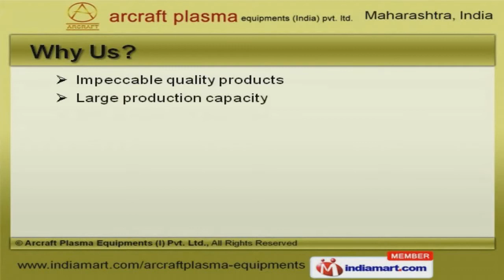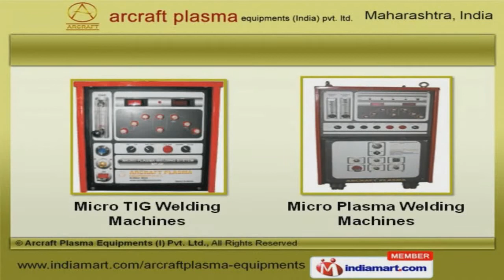Welding & Plasma Cutting Equipment by Arcraft Plasma Equipments (I) Pvt Ltd., Mumbai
Welcome to Arcraft Plasma Equipments India Private Limited. Manufacturer and Exporter of Plasma Equipments. We are an ISO 9001:2008 certified company, incorporated in 1992, at Mumbai. We are in Trade memberships with AWS. Customized solutions and Optimum client satisfaction help us to serve Clientele like Aditya Birla, Essar Oil and IOCL. Plasma Welding Torches, Plasma and CNC Profile Cutting Machines are some of our Products & Services. We offer Welding Automation Systems and Plasma Welding Machines that are superior in performance. Our clients can avail from us an exquisite range of Micro TIG and Plasma Welding Machines. Plasma Transfer Arc Welding and Welding Inverters offered by us are best in the industry amongst others. Along with that we offer Plasma Welding Lathe and Hard Banding Machines that are acknowledged for their functionality. We also provide Hard Facing, Welder Training and Certification that are acknowledged for their durability.